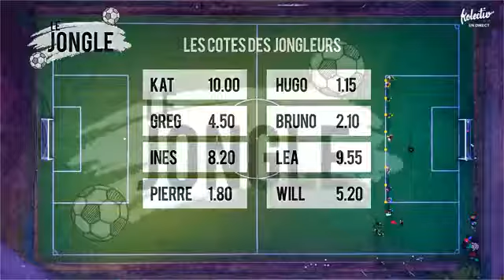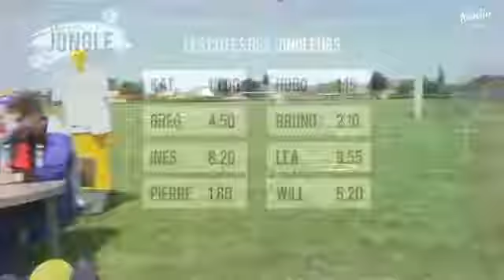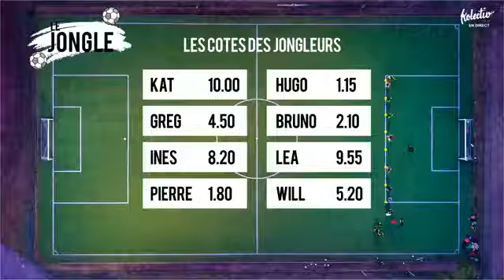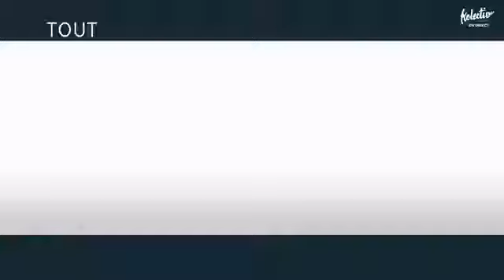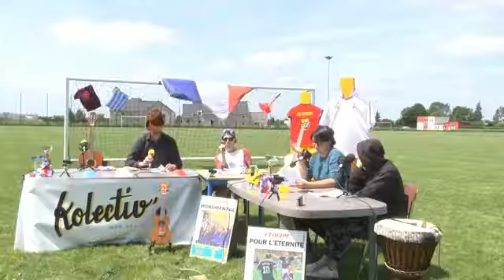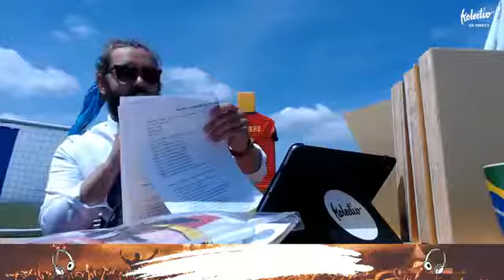SURSON21 - 21 juin 2018 (Coupe du Monde, Fête de la Musique & Remise des K d'Or)